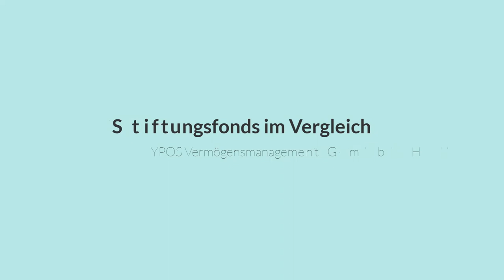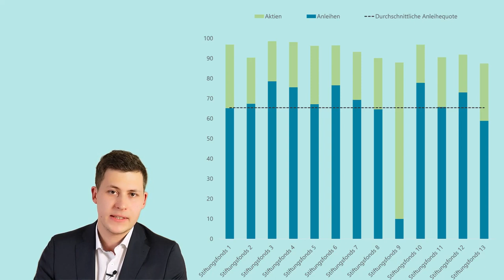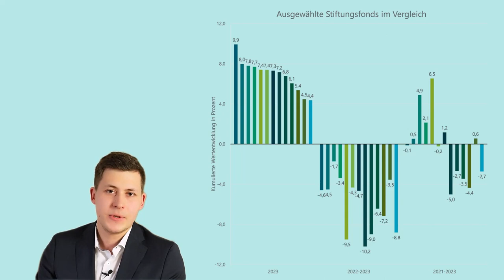Turbulente Zeiten für Stiftungsfonds - Wie haben sie sich geschlagen?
Im Jahr 2023 konnten viele sich viele Portfolios von den teilweise starken negativen Wertentwicklungen des Vorjahres erholen. Insbesondere defensive Mandate hat es aber 2022 schwer getroffen und sie hinken aufgrund der hohen Gewichtung von Anleihen immer noch hinterher.

Warum Sie achten sollten und wobei wir Sie unterstützen können erfahren Sie von Yannick Schneller in diesem Video!